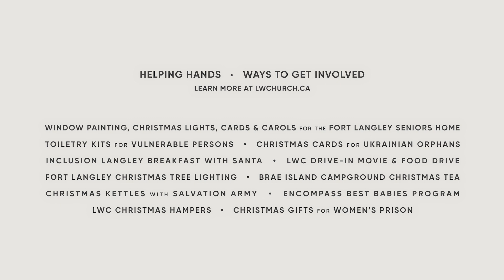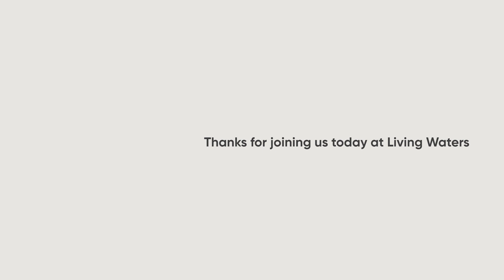Living Waters Church Connect • November 6, 2022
Welcome to Living Waters! Through Church Connect, we hope to bring you closer to the life of the community here at Living Waters. Watch every week as we share inspirational stories, learn from the bible, and participate in church life together!

This week, we're launching our Helping Hands initiatives, and we're inviting you to participate! Dave Solmes continues our series from the Gospel of Luke.

If it's your first time with us, we'd love to know! Learn more about how you can get connected to Living Waters,